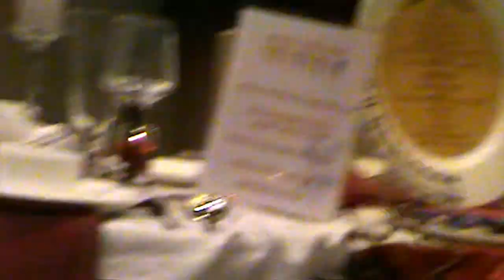FINALS TABLE SET UP ACP